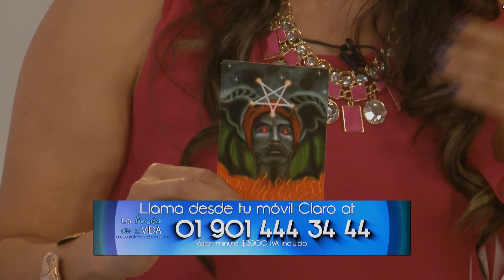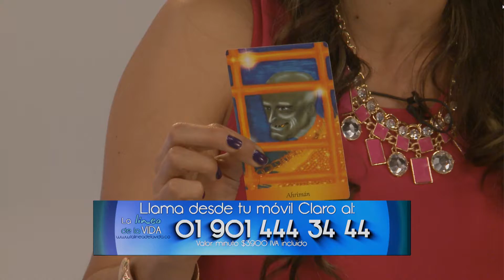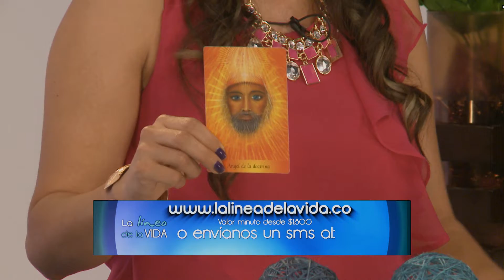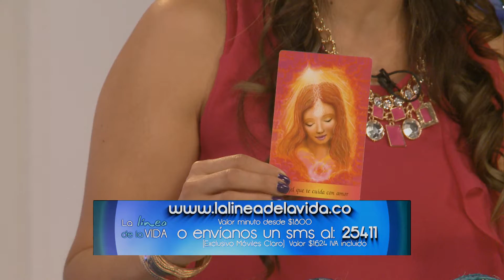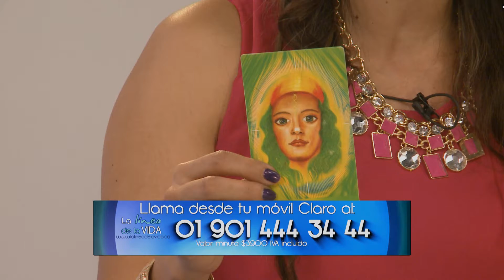Runas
Las Runas son los caracteres de un antiguo alfabeto de tribus nómadas de Escandinavia y el Norte de Europa. Fueron encontradas talladas en rocas y pequeñas fichas de madera o piedra, en muchos sitios. Además de su uso como lengua escrita, sus caracteres individuales fueron usados para adivinación, ritos y hechizos.

2013